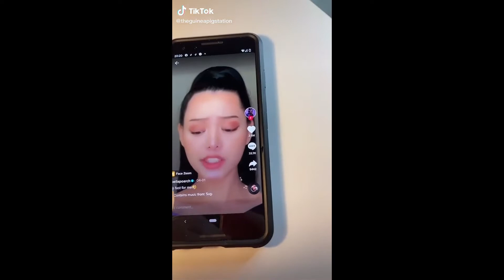Cute Guinea Pigs - Tiktok Compilation #13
Cute guinea pigs